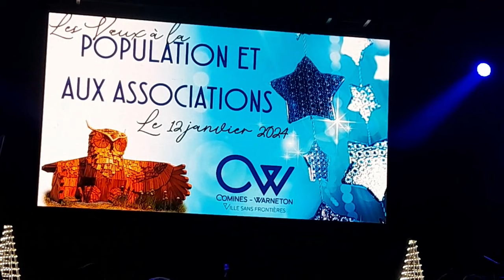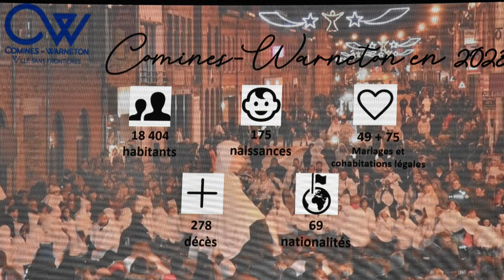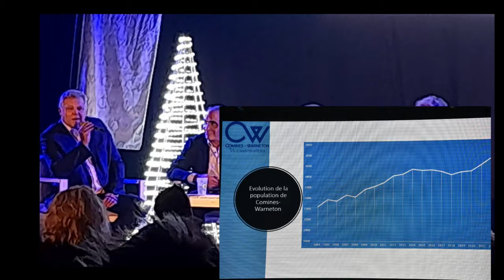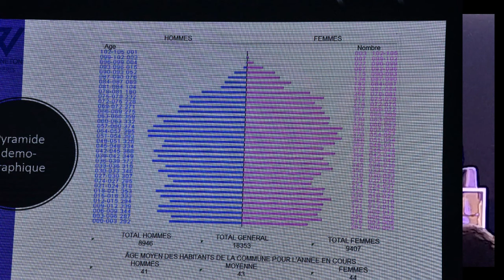Vœux aux associations et à la population - Habitants.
Vœux à la population comines warneton extrait   habitants.